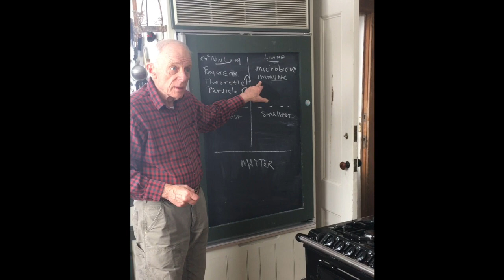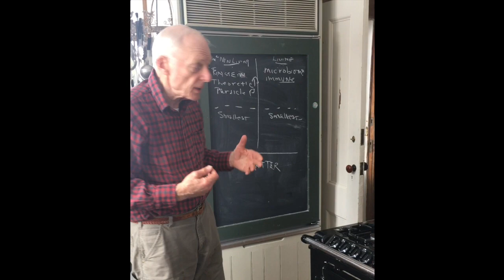Sandy Lewis on the Threat of Antibiotic Use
Read the story: Former Wall Street Maverick Sandy Lewis Is an Adirondack Agitator ➡️